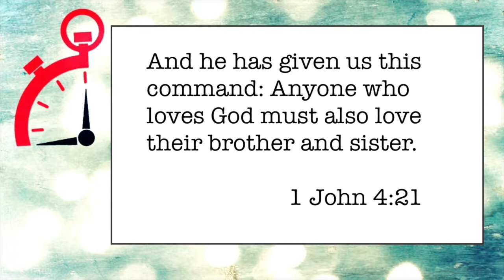089 You Can't Love God and... Hate Your Brother - Minute Ministry